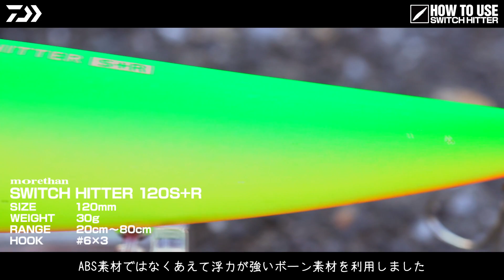【夏から秋へ 】小沼正弥がベストシーズンのリバーシーバス攻略を解説【 HOW TO USE SWITCH HITTER 】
｢よく飛んで、激流でも安定してよく泳ぎ、大場所攻略に欠かせないシンペンが欲しい｣
小沼正弥氏がこだわり抜いて開発した【スイッチヒッター】シリーズ。

全6タイプあるスイッチヒッターを細かく解説しながら、夏から秋に向かうベストシーズンのリバーシーバス攻略法を解説します。